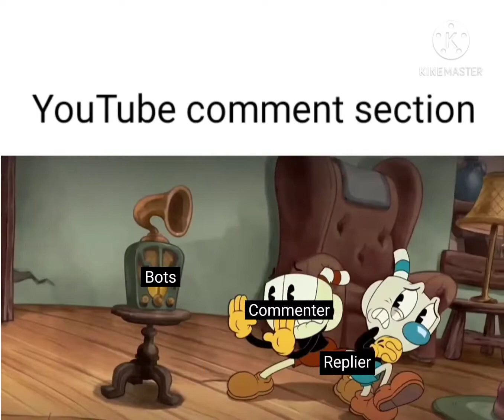Cuphead Show Meme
Credit to ©Netflix and @Studio MDHR